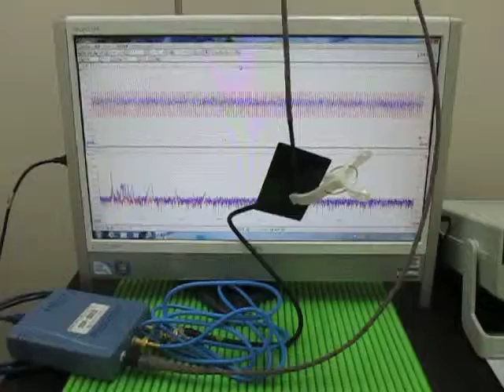超音波‹応用›実験 Supersonic wave experiment